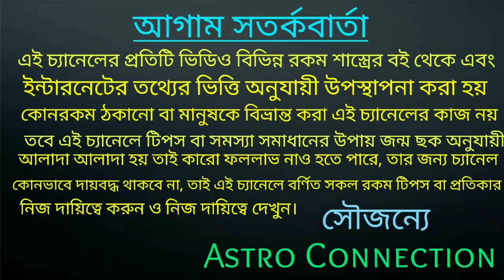25 February 4 রাশি লটারি প্রাপ্তি ঘটবেlottery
25 February 4 রাশি লটারি প্রাপ্তি ঘটবে।